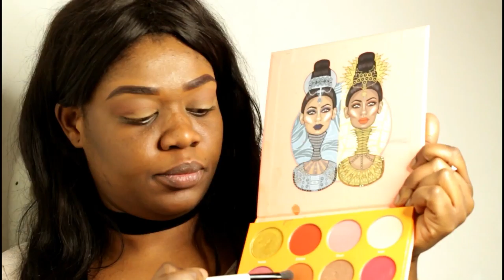SMOCKY EYES/ YEUX CHARBONNEUX SEXY ETAPE PAR ETAPE |TUTORIAL MAQUILLAGE |ALYNEDIASHINE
Hello mes beautés chéries! j'espère que vous allez bien Alors c'est un tuto smocky eyes que je vous propose aujourd'hui ainsi que le tracer des sourcils . Regardez jusqu'à la fin pour connaître mes différentes techniques! la vidéo est un peu longue car j'explique tous en détail j'espère que vous pourrez le réaliser à votre tour mes chéries!

Liste des produits utilisés :
Crayon sourcil de Anastasia beverlly hills cosmetique teinte medium brown/ K brown benefit cosmetique N5
Anticerne LA girl orange et fawn
Poudre ben eye
Crayon à lèvre L A girl
Rouge à lèvre mat MAC 94

Fond de teint : black opal (true colors)/  fenty (390)
 Mac mineral skin finish
Anastasia beverly hills cosmétique  poudre contour
Palette yeux ose gold édition Huda beauty fards maneater et rose gold
Eye liner inglot 77
FARD POUR LES YEUX GEL EYE LINER DE MAYBELINE
Spray matifiant make up forever / MAC PREP+PRIME

écrivez en commentaire ''beauté" si vous lisez la description!! bisouss